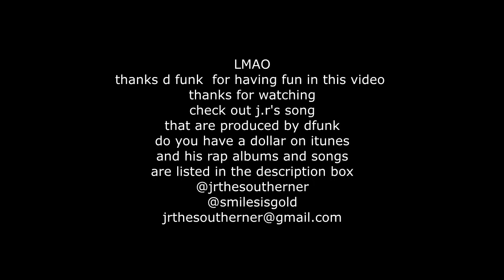singing FAIL! HARD!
thank god and u

jrthesoutherner@gmail.